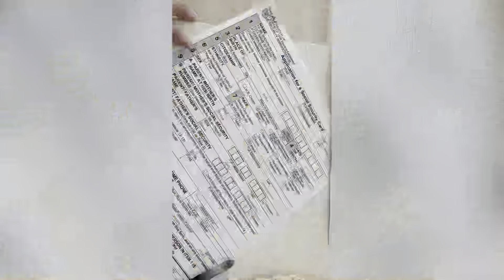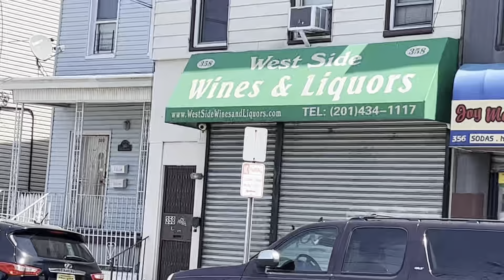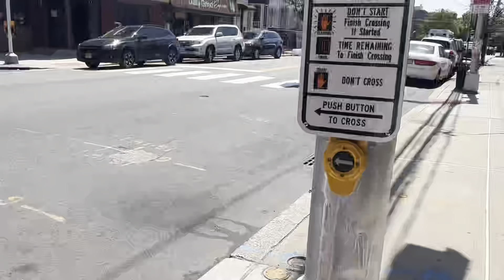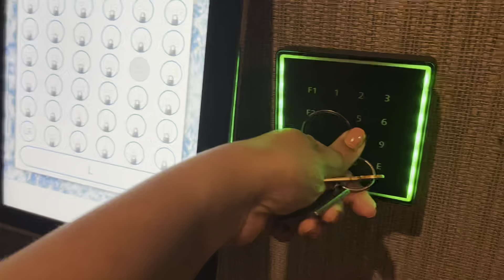Getting Social Security Number in America